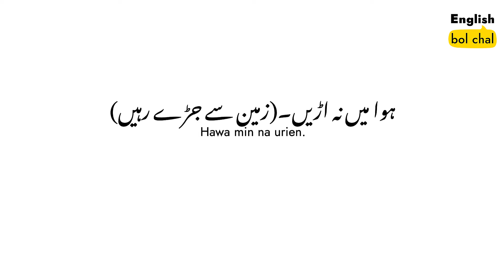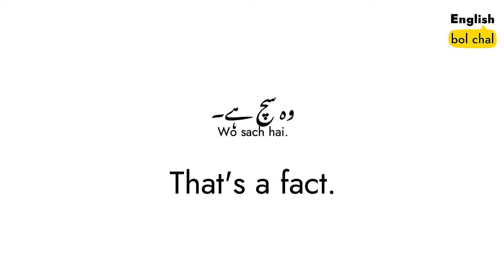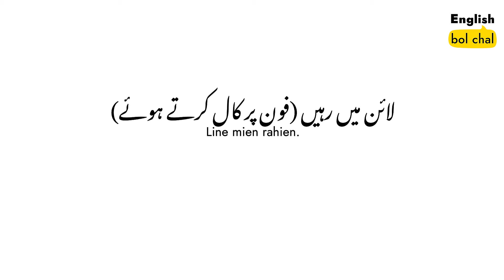30 Common Use Daily Sentences with Urdu Translation | English Bol Chal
30 Common  Use Daily Sentences with Urdu Translation | English Bol Chal